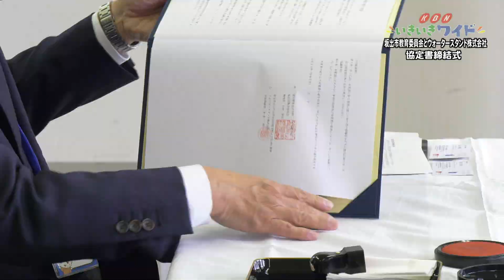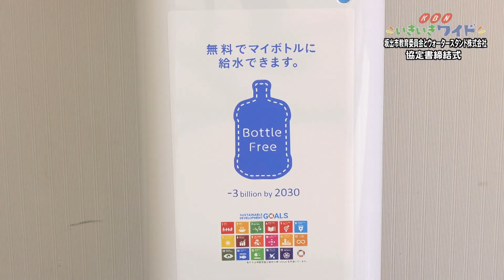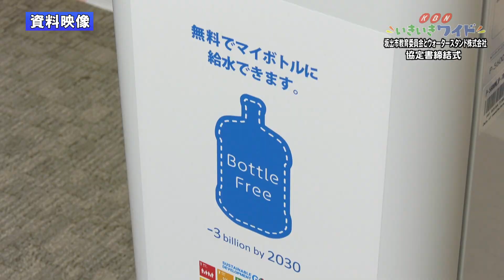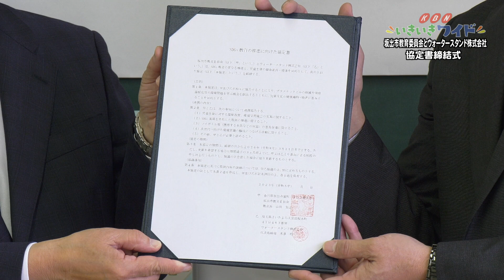坂出市教育委員会とウォータースタンド株式会社との協定書締結式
2023年11月29日、坂出市教育委員会は、SDGs教育の一環として安心安全な水を提供するウォータースタンド株式会社と四国で初めて教育の推進に関する協定を締結しました。。